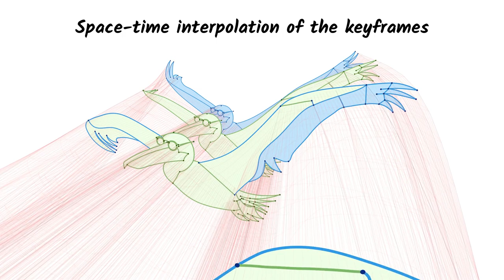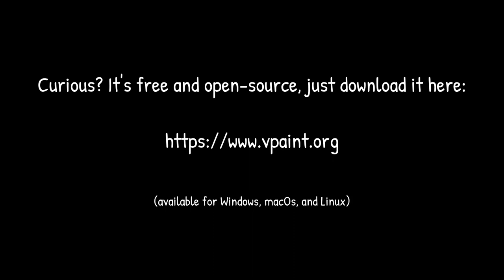Pelican 2D animation test in VPaint: space-time "3D view" + motion blur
This is an animation test of a flying pelican made in VPaint, experimenting with the space-time "3D view" and motion blur. VPaint is a free and open-source experimental prototype for new cool technology for 2D animation.

Note that VPaint is only a research prototype, and is planned to be replaced by a new app called "VGC Animation".